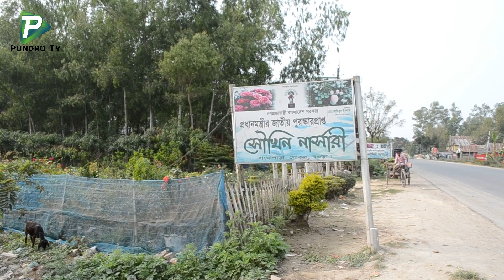ফুল এখন শখেই থেমে নেই চাষ হচ্ছে বাণিজ্যিক ভাবে ।। ফুল চাষ করে স্বাবলম্বী বগুড়ার যুবকরা। Pundro News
Reporter: ASAD RIDDO
Organized By: Pundro TV Team
Camera & Video Editing: Pundro TV Team